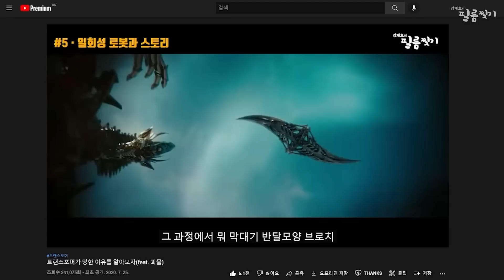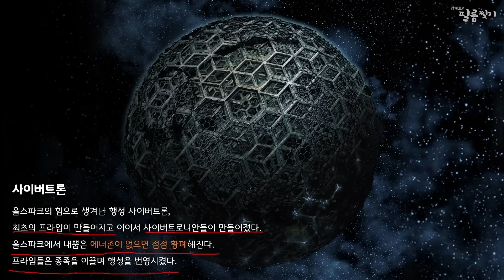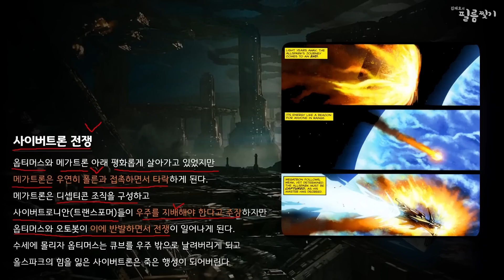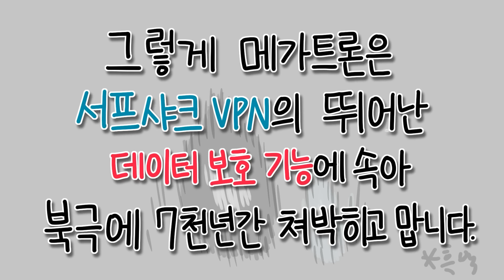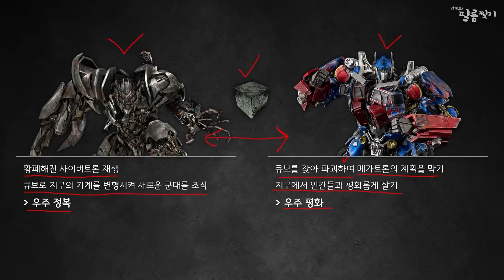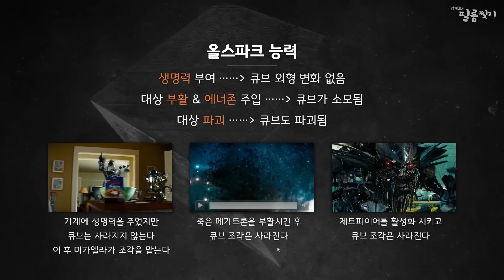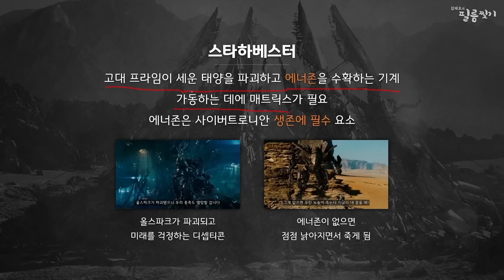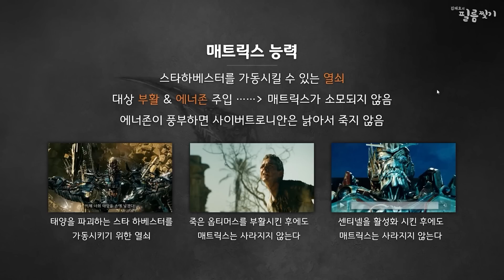트랜스포머 시리즈는 왜 X신이 된걸까? [세계관 알아보기 1편]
코드 'Filmbreaker' 를 입력하면 83%의 할인과 3개월 추가이용이 가능합니다요!

설명은 내가 하는데 왜 헷갈리냐;

* 본 영상은 SurfsharkVPN의 지원을 받아 만들어졌읍니다